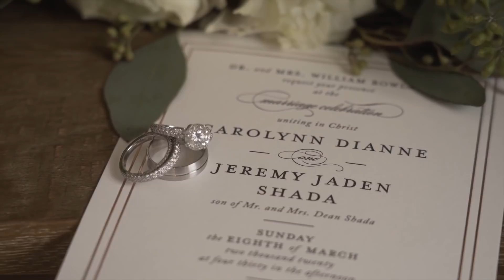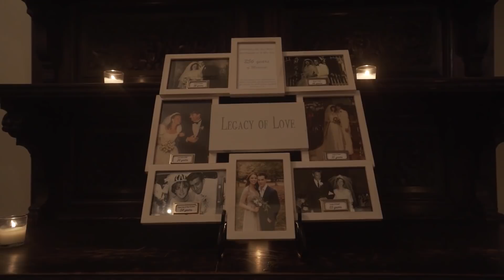The day we became Mr. and Mrs. Shada! (OUR WEDDING)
Honestly, the best day of our lives and FOR SURE the best day of 2020. Cheers to a a lifetime of love and laughter.